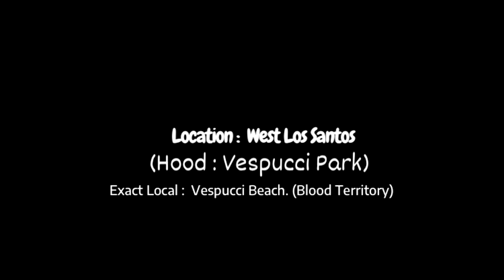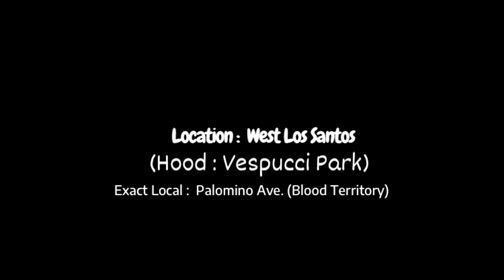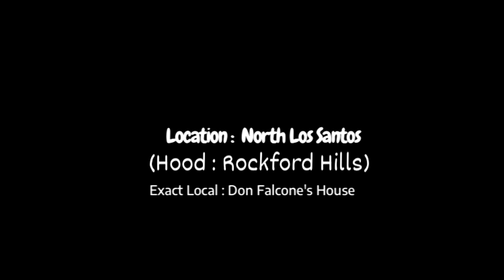HoodTales (S4) Ep.5 (Hell Day Pt.II) #38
Queen Of HF Kayhla Marie (Writing & Editing)
(Shout Out Da' Queen FA Da Intros.)
King Of HF Maktrey Shabazz (Editing, Writing, & Directing)

FOR MORE UPDATES & QUIZ & HOOD TALES KNOWLEDGE.

Freaky DSMG - Im Da Man
310 - Damn